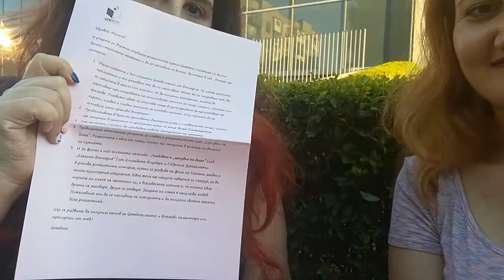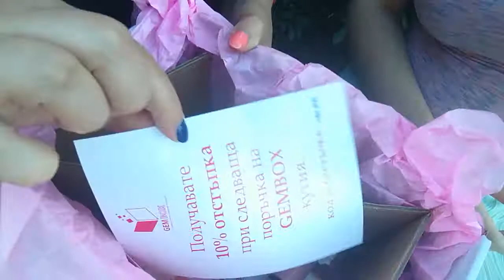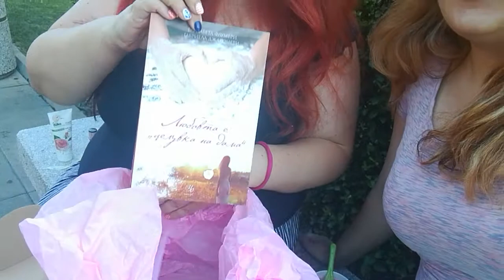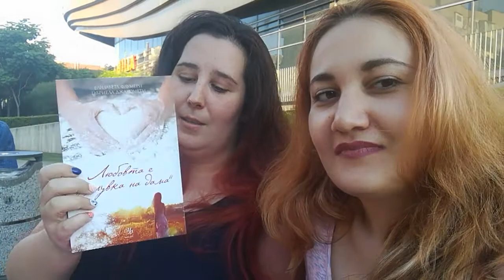Unboxing: Отваряме Gembox - първата "романтична" книжна кутия за бюти маниаци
Мила и Габи от "Аз чета" са сред първите, които получиха от новата кутия GemBox. Надникнете заедно с тях, за да видите какво ще намерят вътре първите абонати на книжната бюти поредица.